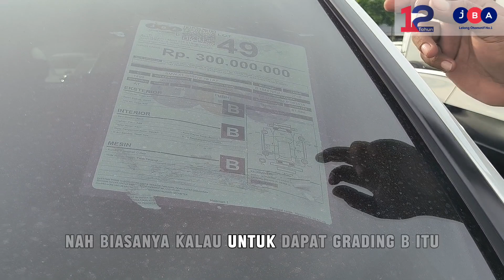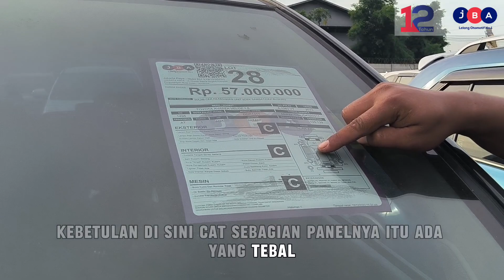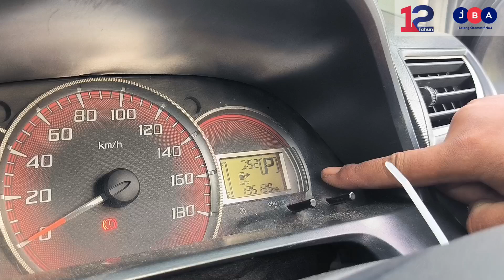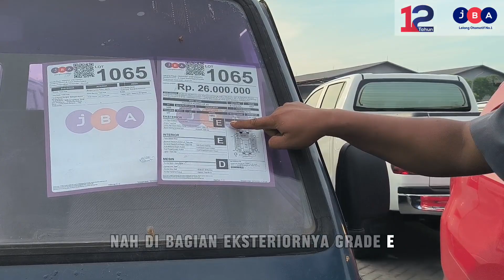Ini Dia Cara Grading Unit di JBA Indonesia!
Gimana sih cara grading unit di JBA Indonesia bisa dapat grade B hingga F? Tonton sampai habis, karena FI JBA bakal kasih penjelasan buat kamu semua, biar bisa mengerti nih!